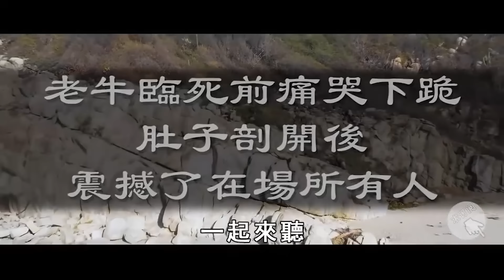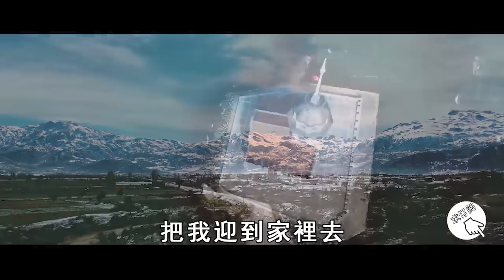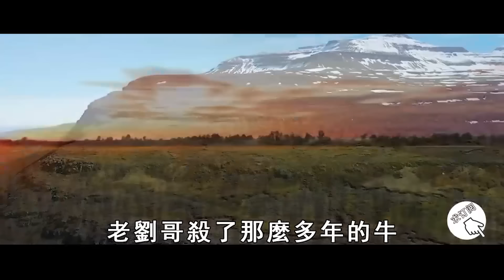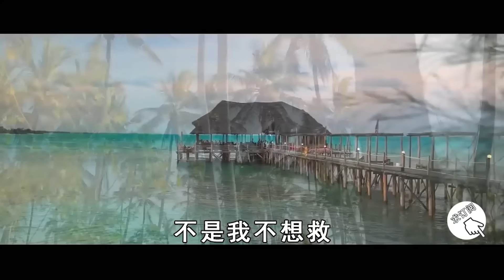老牛臨死前在寺廟流淚下跪，隨後驚現神奇一幕! 高僧看後大驚失色：快扶它起來！